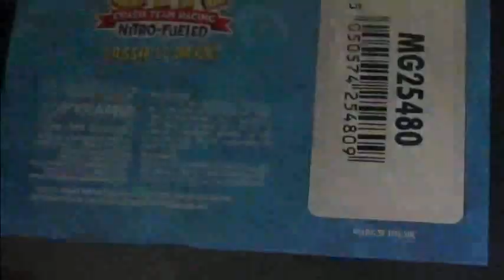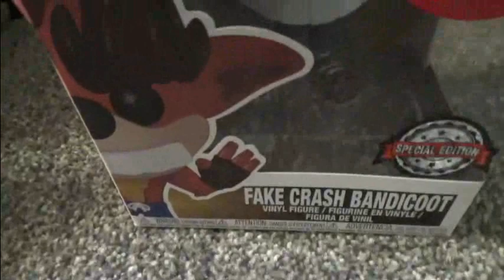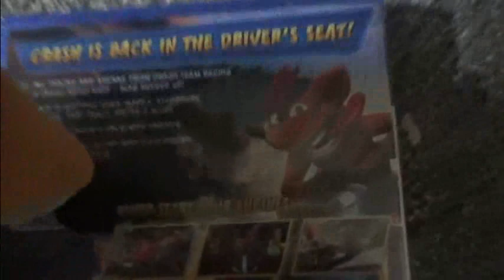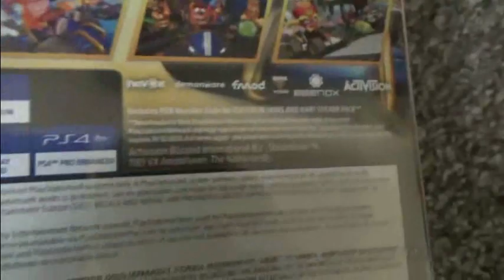Unboxing Even More Crash Bandicoot Merchandise (CTR Nitro Fueled Stuff)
Here come the bandicoot brothers with even more Crash merchandise to unbox. This time it's CTR Nitro-Fueled stuff, cool huh?